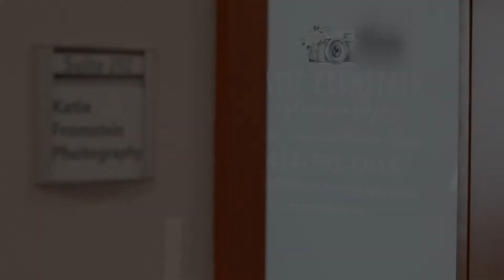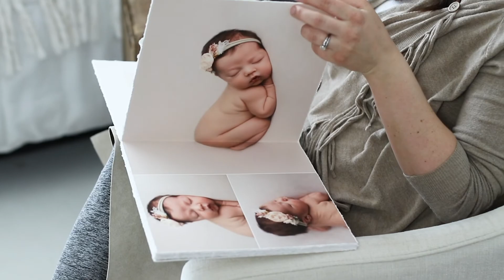Katie Fromstein Photography Promo